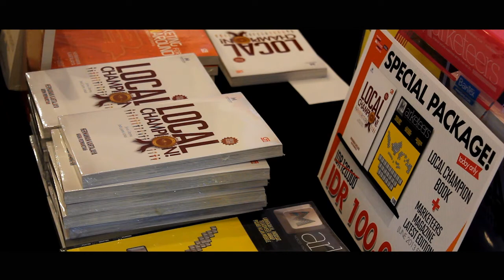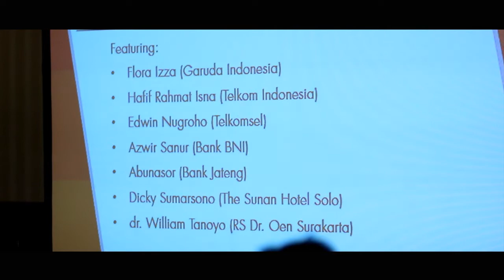Indonesia Marketeers Festival 2013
Acara Indonesia Marketeers Festival Selasa, 25 Juli 2013 dengan tema "On Becoming Local Champion" dimana Direktur PT. Graha Mulya Wirastama (Owning Company The Sunan Hotel Solo) Bapak Dicky Sumarsono mendapatkan penghargaan sebagai Solo Marketeers Champion 2013 disektor Healthcare, Property dan Cunsumer. Yang diberikan oleh Markplus Inc. bekerjasama dengan majalah Marketeers.